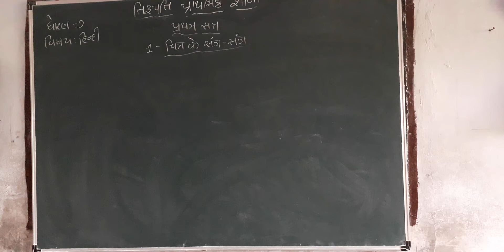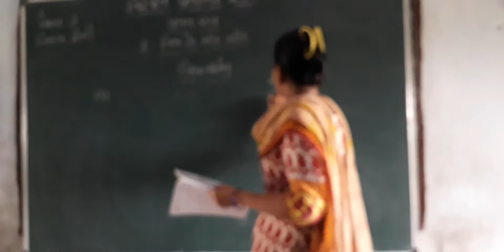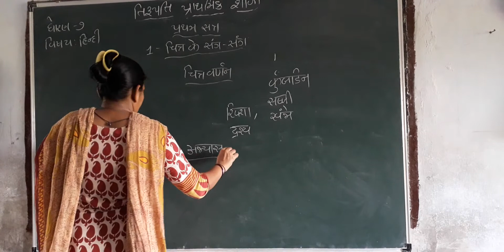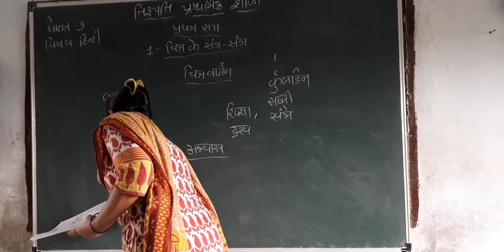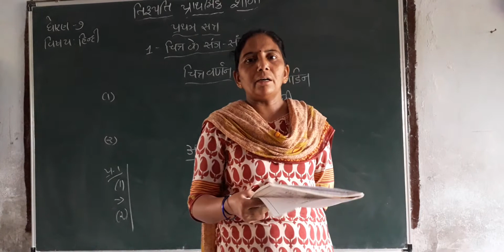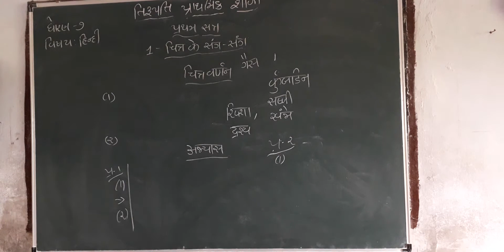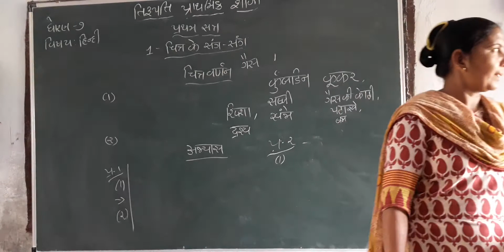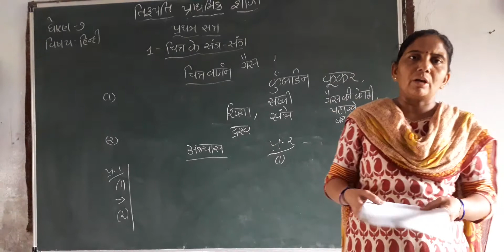Std 7 Hindi Part 2 160621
Hindi Part 2 160621